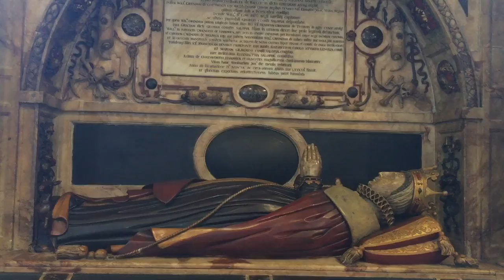DERBY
too late - smitty mamba

hope y'all have a wonderful sunday:)